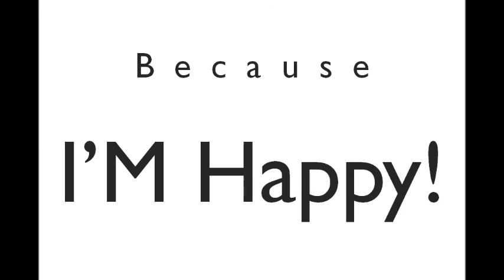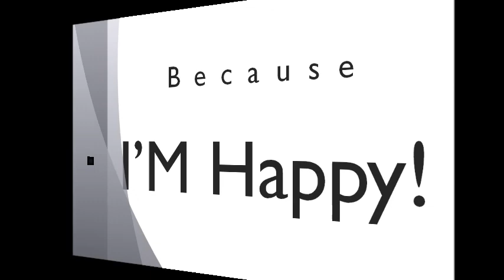TIME Grand Plaza is "Happy"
Team members of TIME Grand Plaza grooving to Pharrel Williams' Happy :)